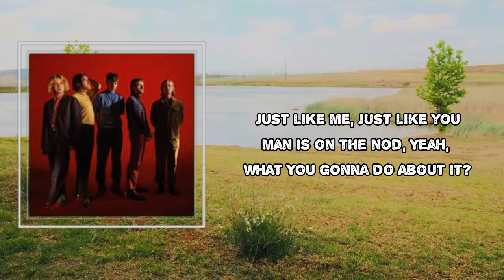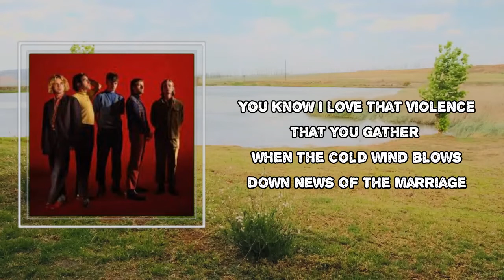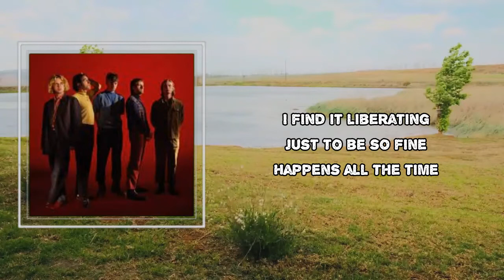Fontaines DC - Liberty Belle (Lyrics) 🎵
Liberty Belle Lyrics:

You know I love that violence
That you get around here
That kind of ready-steady violence
That violent 'how do you do'
And the lie when his Daddy was asleep in a phone booth
He's just very very tired of having
That same old boring conversation
Just like me, just like you
Man is on the nod yeah what you gonna do about it?
Is it easy?
Just to try it
Is it the same old line?
Well is it liberating?
Just to be so fine
Happens all the time
That you gather when the cartwheel blows down news
Of the marriage of the socialite's money to another one's land
And all but one will refuse to stand, yeah
He's just very ridiculed
And it's coming from the back row, side row, never-even-tried row
Nice man if you knew him well
I heard he owned a place called the Liberty Belle, yeah
Well is it easy?
I think I'll try it
'Cause it's the same old lie
I find it liberating
Well come on, come on, come on, come on, come on

 Liberty Belle
Fontaines DC